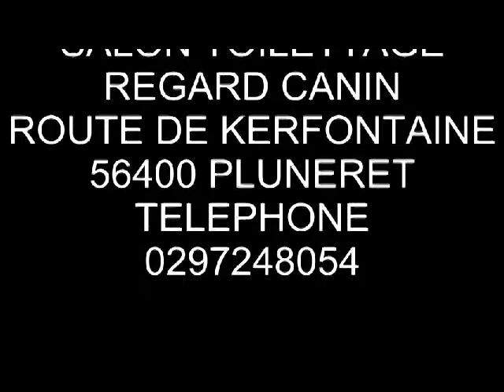SALON TOILETTAGE REGARD CANIN URANUS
Chien résistant au froid à la neige, à la fatigue. Risque de maladies héréditaires, dysplasie de la hanche et luxation de la rotule (se renseigner sur les parents). Sujet aux écoulements oculaires fréquents et à l'entartrement rapide des dents. Ne pas le baigner trop souvent.( 2 à 3 fois par an).